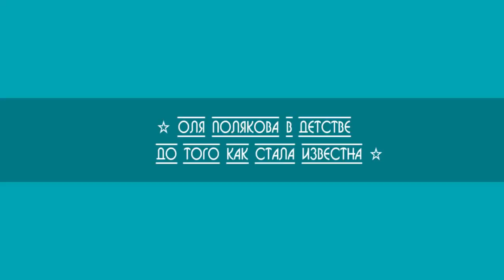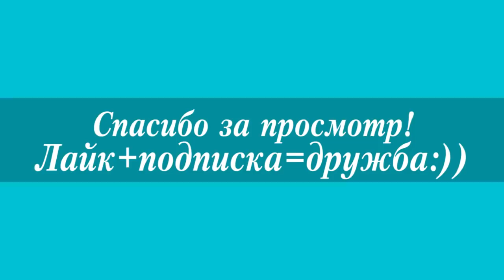Оля Полякова в детстве до того как стала известна!★Olya Polyakova before she became known!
Поддержка автору канала: 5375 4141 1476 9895
Оля Полякова в детстве до того как стала известна! - она уже тогда отжигала?? Оля Полякова в детстве до того как стала известна! - разница действительно огромная!